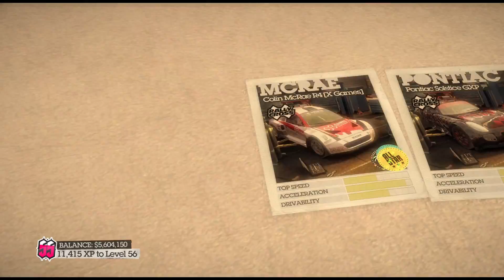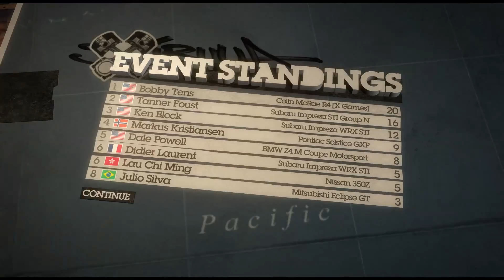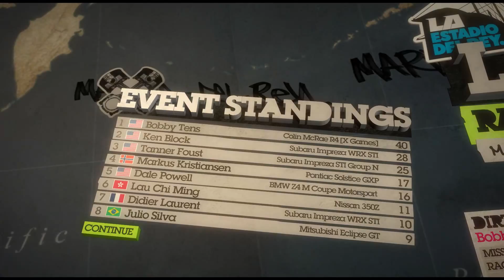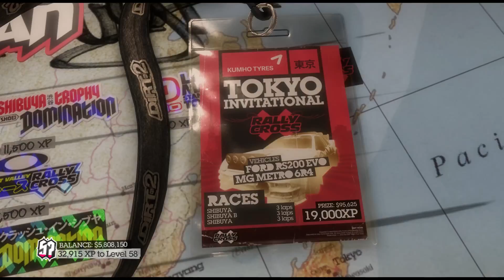Let's Play DiRT 2: Rallycross World Tour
It's time to race!

I take on the Rallycross world tour and do pretty well if I do say so myself! I may have to run this one again on higher difficulty soon...